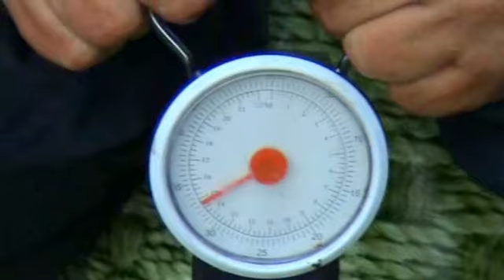Nagykállói horgászat 1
Вivajerósek voltak a pontyok.Рыбалка на карпа Озеро Надькалло.